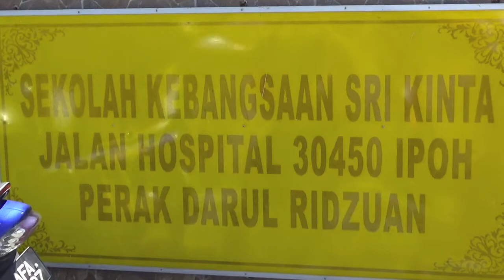Zoom-A Perak - 27/10/2018, Taklimat TPM & KBAT SK Sri Kinta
Taklimat TPM & KBAT
Kepada Ibubapa SK Sri Kinta, Ipoh, Perak

Tempat : SK Sri Kinta, Ipoh, Perak
Tarikh : 27/10/2018

4. CARA DAFTAR KUPON ZOOM-A